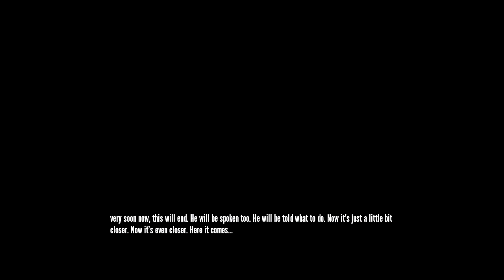Set To FAIL: The Stanley Parable 3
This is where this shit starts getting bananas, b a n a n a s